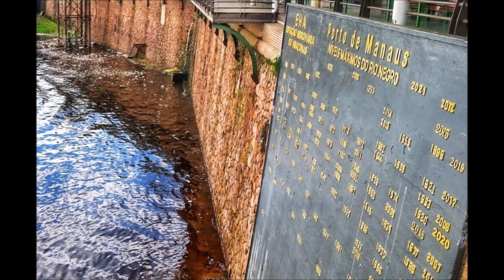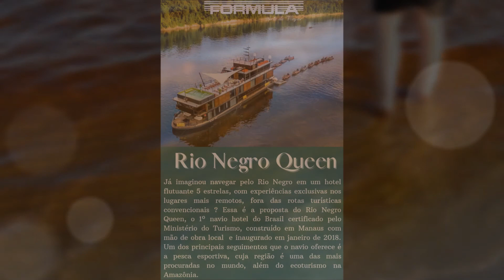Rio Negro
O rio Negro é o maior afluente da margem esquerda do rio Amazonas, na Amazônia, na América do Sul. É o sétimo maior rio do mundo em volume de água. Tem sua origem entre as bacias do rio Orinoco e Amazônica. Conecta-se com o Orinoco através do canal do Cassiquiare. Na Colômbia, onde tem a sua nascente, é chamado de rio Guainia. Seus principais afluentes são o rio Branco e o rio Vaupés. Disputa ser o começo do rio Orinoco junto com o rio Guaviare. Drena a região leste dos Andes na Colômbia. Após passar por Manaus, une-se ao rio Solimões e, a partir dessa união, este último passa a chamar-se rio Amazonas.[1]

Todo ano, com o degelo nos Andes e a estação das chuvas na região Amazônica, o nível do rio sobe vários metros, alcançando sua máxima entre os meses de junho e julho. O pico coincide com o "verão amazônico". O nível do rio abaixa até meados de novembro, quando novamente inicia o ciclo da cheia. Em Manaus, a máxima do rio Negro vem sendo registrado há mais de cem anos, e há um quadro no Porto de Manaus com todos os registros históricos, inclusive o da maior cheia até então, ocorrida em 2012, alcançando, até 21 de maio (antes do início da vazante), a cota de 29,97 metros acima do nível do mar. Todos os rios da bacia Amazônica sofrem o mesmo fenômeno de subidas e baixas em seus níveis, comandados pelos dois maiores rios: o rio Negro e o rio Solimões (que, ao se encontrarem, abaixo da cidade de Manaus, formam o rio Amazonas).[2] A partir de 1º de junho de 2021, esse registro foi superado, alcançando 29,98 metros [3], chegando, por fim, à nova máxima histórica de 30,02 metros, em 20 de junho de 2021.
História
Povos nativos e colonização
O rio Negro era chamado pelos indígenas de rio Quiary, Guriguacurú ou Ueneyá.[6][7]

Descoberto em 1541, pelo espanhol Francisco de Orellana, o rio Negro foi utilizado pelos espanhóis como acesso de suas colônias ao oceano Atlântico. A partir do fim do século XVI, expedições dos Países Baixos e da Inglaterra chegaram ao Norte do Brasil e colonizaram territórios ribeirinhos. Ciente das atividades dos dois países na região, a Coroa Portuguesa enviou tropas à Amazônia e expulsou os outros colonizadores, em meados do século seguinte.

Posse portuguesa e capitania
Após tomar posse das terras, os lusitanos realizaram campanhas para o reconhecimento da área. Durante as viagens, os navegantes enfrentaram a resistência de tribos indígenas, que defendiam o território com afinco.

No século XVIII, com a presença dos jesuítas, que catequizaram os índios e ampliaram a agricultura no local, a dominação da região por Portugal foi facilitada. Em 1755, o controle foi consolidado com a criação da Capitania de São José do Rio Negro.[8]

Geografia

Marechal Rondon e sua equipe na Pedra do Cucuí (1929).

Navio cruzeiro no rio Negro. Todos os anos a cidade de Manaus recebe um grande número de turistas estrangeiros.[9]
O rio Negro nasce na Colômbia, onde é conhecido como rio Guainía,[10] que flui na direção leste-nordeste. Após cerca de 400 km, o rio vira para o sudeste e passa a formar a fronteira entre o departamento de Guainía da Colômbia e o estado do Amazonas, na Venezuela, e chega à Piedra del Cocuí, uma formação rochosa ígnea da era pré-cambriana, parte do Escudo das Guianas, que serve de triple fronteira. Desde ai, entra no Brasil pela localidade de Cucuí, um distrito de São Gabriel da Cachoeira, no Amazonas.

Na Missão Boa Vista o rio Içana se junta ao Rio Negro e na localidade de São Joaquim o rio Uaupés, que também desagua pelo lado direito. O Rio Negro agora vira marcadamente para o leste. Após, o rio Marié entra no Rio Negro, e o rio continua seu curso para leste formando muitas ilhas grandes e tornando-se muito amplo em vários locais. Passa por Santa Isabel do Rio Negro. Próximo ao Carvoeiro, o último grande afluente do rio Negro, o rio Branco se junta ao Negro, que toma um curso mais sudeste, tornando-se muito largo em muitos trechos antes de atingir a cidade de Manaus. Abaixo do Parque Nacional de Anavilhanas encontra o rio Solimões para formar o rio Amazonas, criando o fenômeno conhecido como Encontro das águas.

O rio Negro é navegável por 720 quilômetros acima de sua foz e pode chegar a ter um mínimo de 1 metro de profundidade em tempo de seca, com muitos bancos de areia e outras dificuldades menores. Na estação das chuvas, transborda, inundando as regiões ribeirinhas em distâncias que vão de 32 km até 640 km.

Afluentes
Os principais afluentes pela margem esquerda são:

Rio Padauri
Rio Demeni
Rio Jaçari
Rio Branco
Rio Jauaperi
Rio Camamanau
Os principais afluentes pela margem direita são:

Rio Içana
Rio Uaupés
Rio Curicuriati
Rio Caurés
Rio Unini
Rio Jaú
Encontro das águas